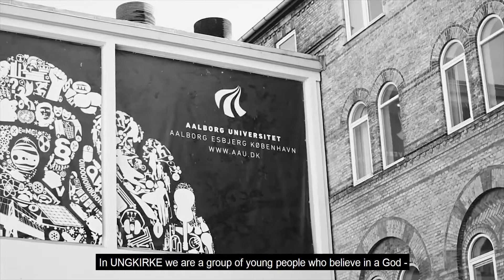Infovideo 27. august 2017